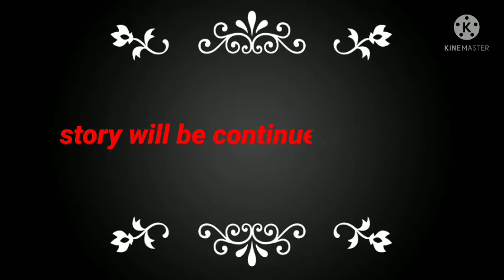Hospital cid part1||kamaal comedy||KG Blast||215||Rohit||Lavkush||desi comedy||krishna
KG Blast 215